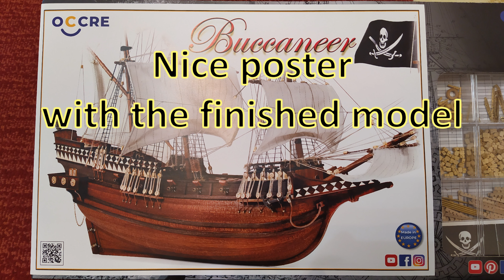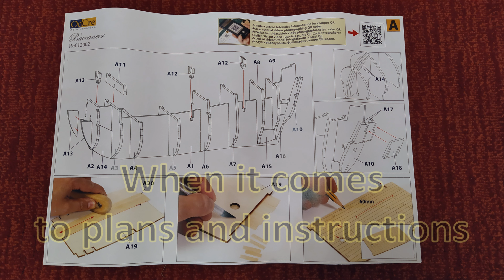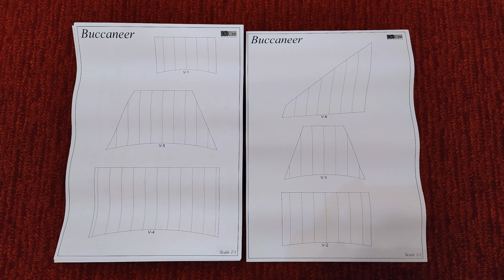Buccaneer - unboxing pirate ship from OcCre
I begin the description with the mention that this kit is a birthday present from my daughter, who supports me in my hobby, and I thank her very much for this!
But what were the buccaneers?
Buccaneers were specific to the Caribbean and the Pacific coast of Central America. The name is derived from the French "boucan", a grill for smoking meat, and was first applied to French wild game hunters living in western Hispaniola in the early 17th century. They mostly sustained themselves by hunting wild game, but they did also commit piracy when the opportunity arose. Over time, the buccaneers attracted a multinational mix of adventurers and scoundrels, and they migrated to Tortuga, an island off the coast of Hispaniola, in 1630. The buccaneers’ primary foe was Spain, which formally controlled Hispaniola and Tortuga and sought to expel the outlaws from its possessions.Buccaneers only existed for a short period of time; they were active beginning in the 1600s, and by the early 1700s, buccaneers were extinct.
So, building this ship (or any kit even it's a ship, a plane or a car) is an opportunity to explore interesting history events.